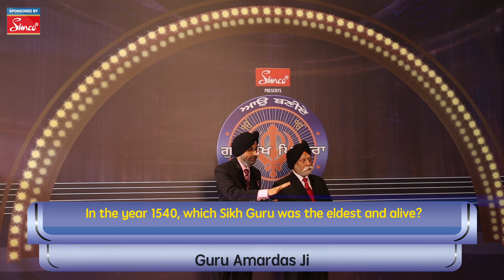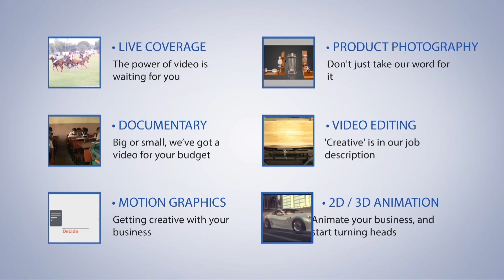Aao Baniye Gursikh Pyara| Season 14 l Episode 15 ! Quiz Show ! Game Show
Aao Baniye Gursikh Pyara
Do watch the Spacial Episode Of Aao Baniye Gursikh Pyara On chardikla time tv At every Sunday
Produced By Playback Entertainment and Media
(Tata Sky-962, Airtel digital TV-586, Videocon d2h-929,
Fast way- 67,DD Free Dish-29, Dish TV- 1359, )
Gurmat Knowledge/ Religious (Gurbani)/ Current Affairs